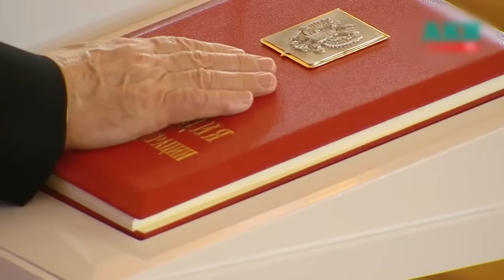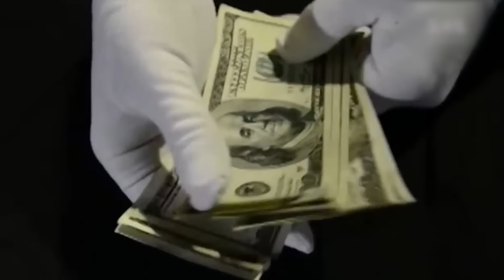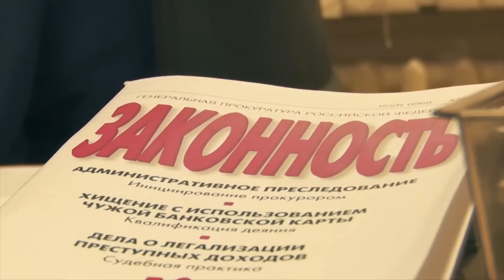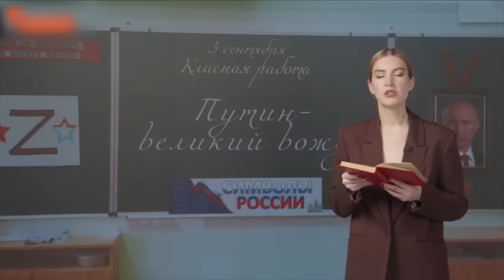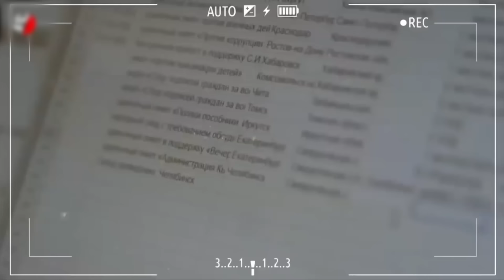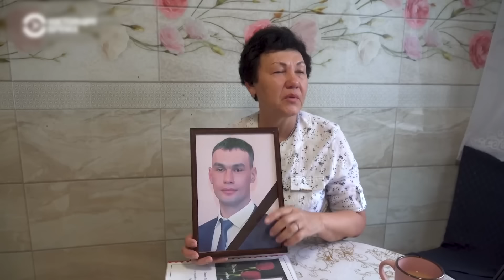Это видео ПЫТАЛИСЬ УДАЛИТЬ! Какое будущее уготовил россиянам путин. Тайная жизнь матрешки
Россия в течении последних двадцати лет проделала большой путь, свернув не туда, войдя не в ту дверь, не с тем лидером. Лидер обнял Необъятную железной хваткой и пьёт её кровь. И не только её. Но, умом Россию не понять – ей это нравится. И она готова на новые и новые жертвы... во имя прекрасного будущего, которое никогда не настанет.  Давайте откроем матрешку и заодно глаза русским на их бесперспективную реальность.